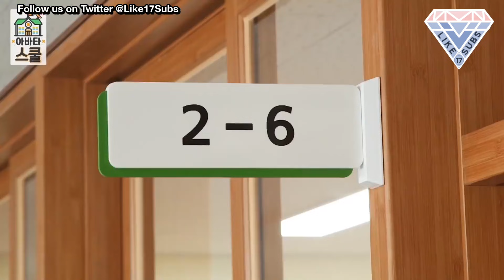[Engsub] 180215 Dingo Avatar School by Like17Subs